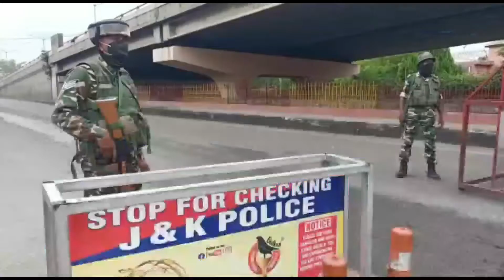Corona curfew vissuals from dogra chowk.